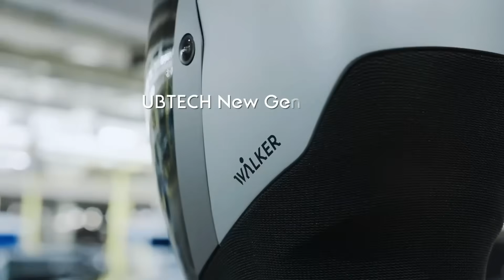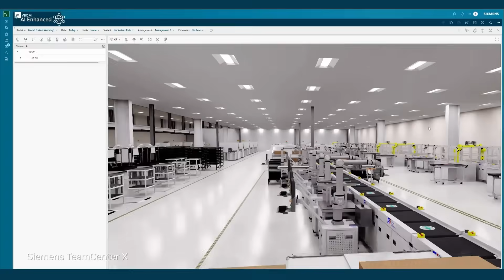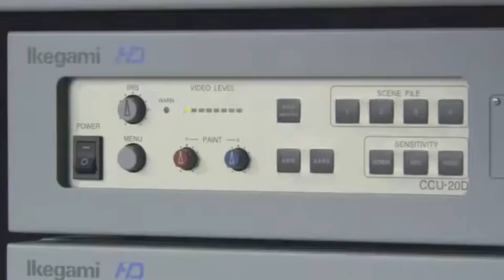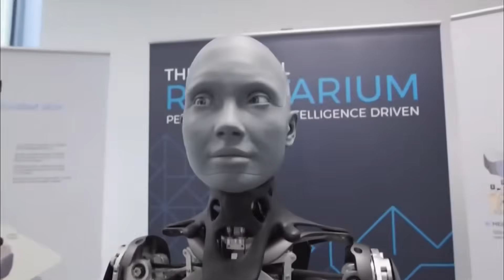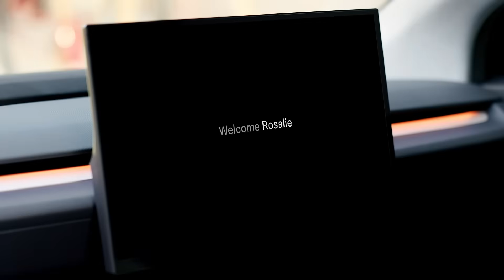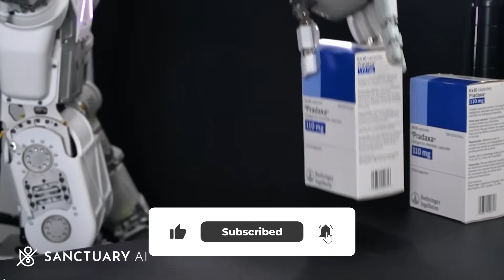15 WAYS AI ROBOTS Will Change Your Life FOREVER by 2026 (You’re NOT Ready!)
By 2026, AI humanoid robots will handle your chores, your schedule — even your safety. 🤖⚡ Life as you know it is about to change forever.

By 2026, AI robots will completely transform the way we live — and most people aren’t ready for what’s coming. From humanoid assistants that clean your home and cook your meals to autonomous AI companions that handle your daily schedule, the world is on the edge of a massive lifestyle revolution.

Companies like Tesla, Figure AI, and Unitree are building next-gen humanoid robots powered by advanced artificial intelligence, capable of learning tasks, emotions, and habits faster than ever before. These machines will manage your chores, drive your car, tutor your kids, and even protect your home — all while becoming more human-like every year. What was once science fiction is now unfolding in real time. The age of AI is no longer about technology… it’s about transformation. Get ready — because your entire life is about to change.